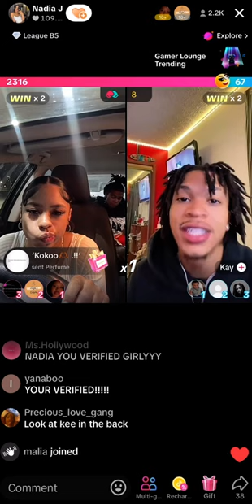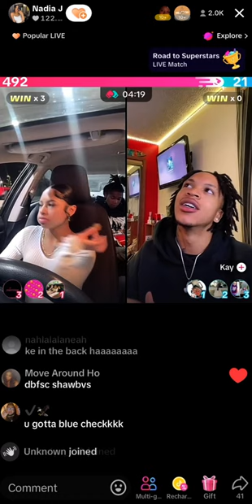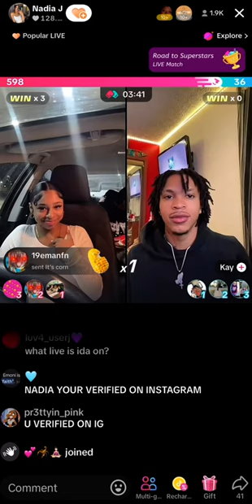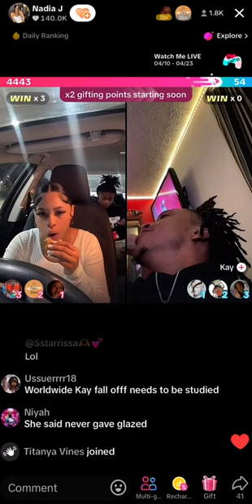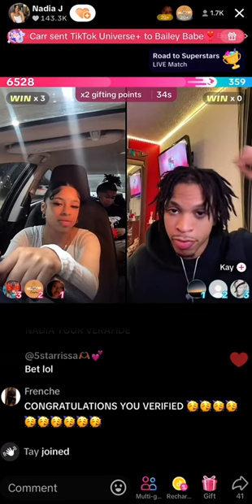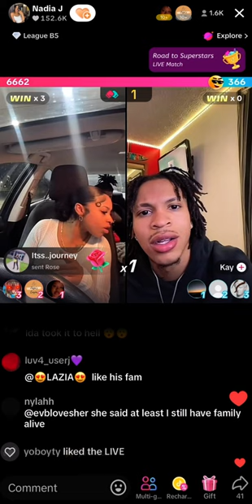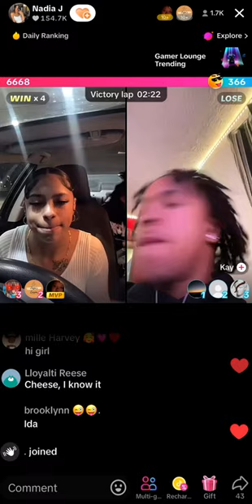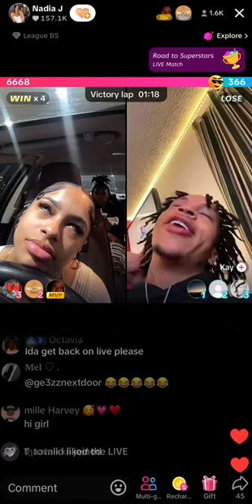NADIA & IDA CUT UP🤭..